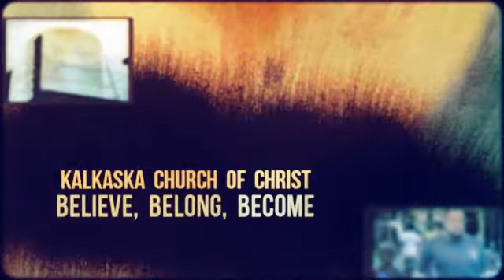YIR 2012 at KCC